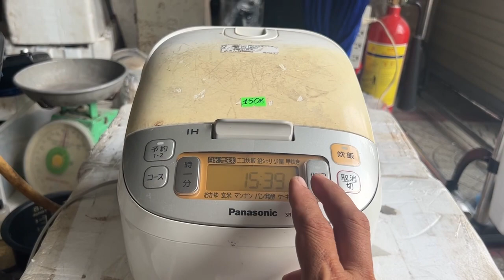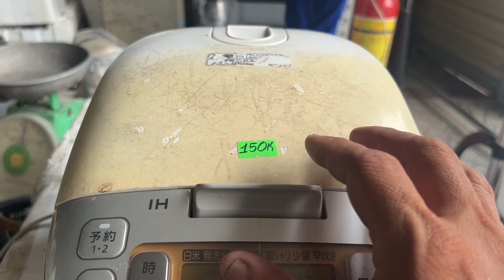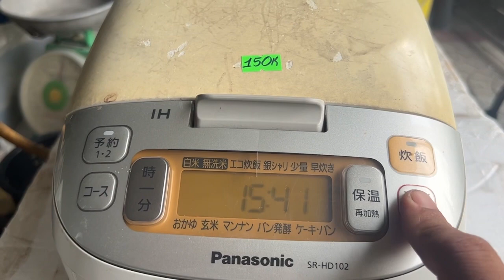Nồi Cơm Panasonic Ghim Điện 220V Hư:$ 150K